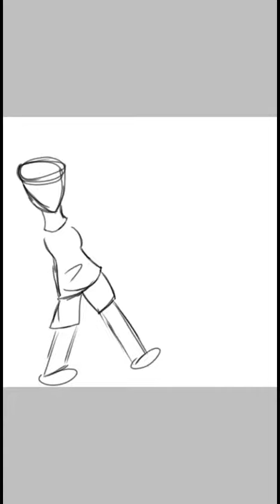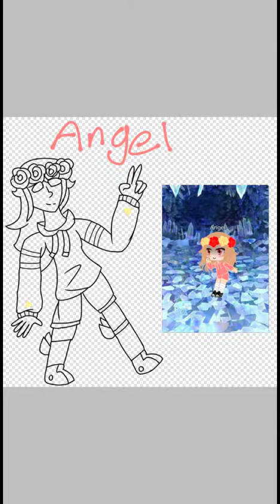Angel {JJBA OC SPEEDPAINT} Part 2 Golden Hair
Hey, so you made it to part 2. So in this you get to watch me shade the hair, because golden hair with light brown shading doesn't look too good, you also get to see the process of the background which is to hint at her Stand. Alright Bye bye and stay safe!